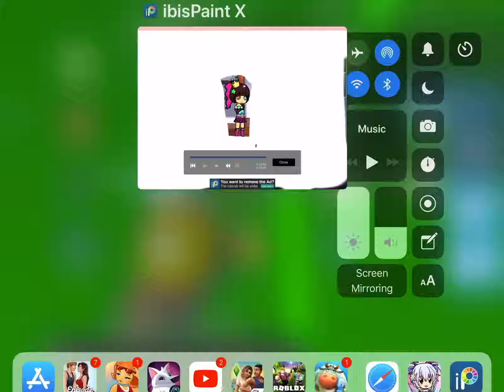Ibis Paint X| My Old Profile Picture :D